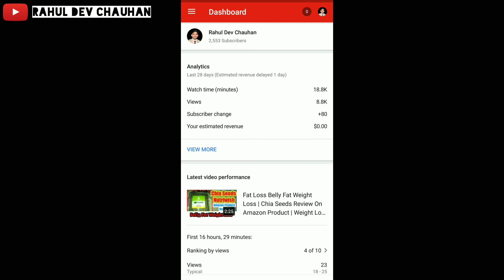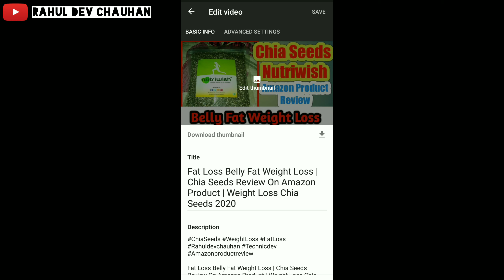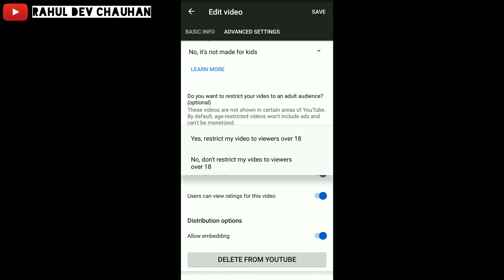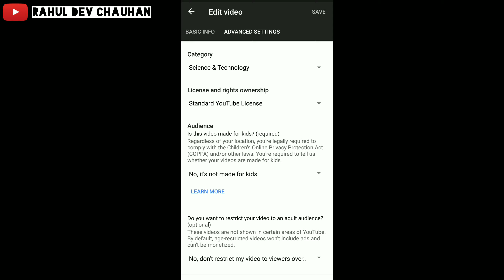Kya Hai COPPA Act | Kaise work Karta Hai | Kya Honge Channel Delete ?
What is COPPA Act | How work COPPA | Children Online Privacy Protection Act 2020 | Online Privacy

What is COPPA and how it's work on YouTube channel iss Video me mai apko isi ke bare me bataunga video full watch krna ?

Join me on Google Pay, a secure app for money transfers, bills and recharges. Enter my code c0cz8p to earn ₹180 back on your first payment!

Cover Topics And Query -

1)- What is COPPA Act?
2)- how it's work ?
3) - Children Online Privacy Protection Act
3) - Coppa Act 2020
4)- Channel Disable Or Monetise
5)- What I do ?
6) - Kaise Kya Kare COPPA ACT Ke Liye

Cover Tag's -